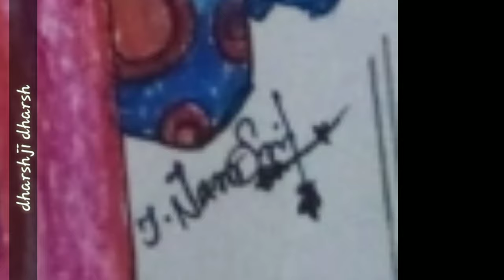Extraordinary and Fantastic drawing by Miss. Nandhini Sri ♥️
Here the eleventh feature of the Young Talents in our channel ♥️ is Miss .Nandhini Sri 😍she is out standing artist 🔥 support her 😁 comment ur fav art work🙏🏼